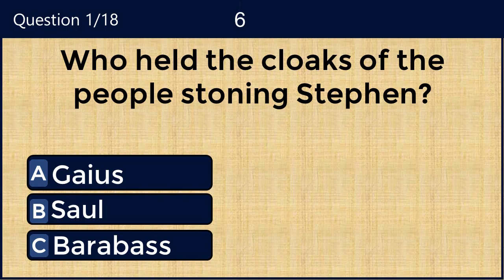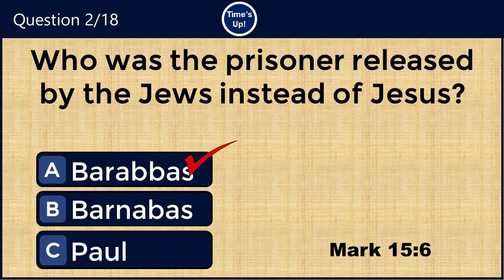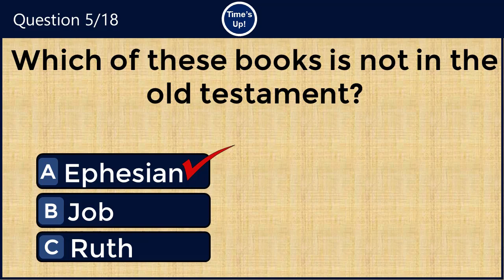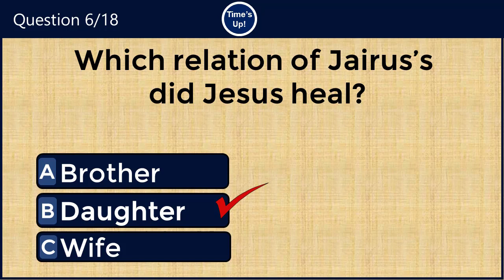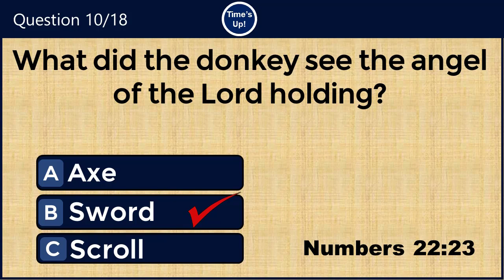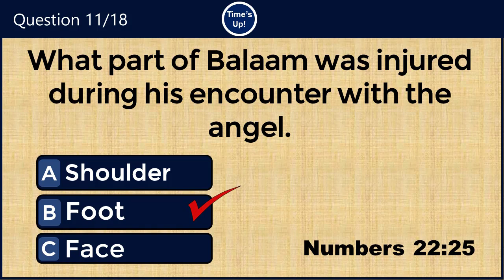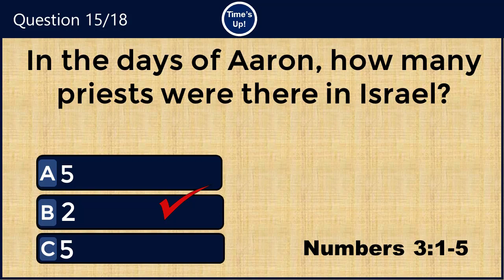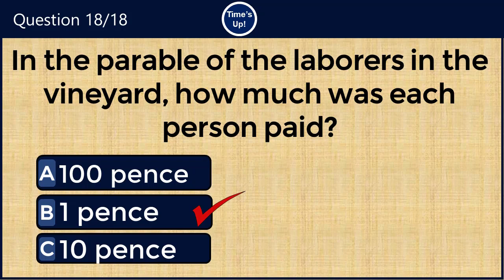KINGS QUIZ: HOW WELL DO YOU KNOW YOUR BIBLE? TAKE THIS QUIZ AND SEE HOW MANY YOU CAN GET CORRECTLY#2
Are You a Bible Scholar?  Are you familiar with this biblical character, names? Then take this Bible Quiz and see how many you can get correctly.

In today's quiz, you have 18 KINGS names from the bible you NEED TO KNOW. Note, that you have exactly 10 seconds to answer each question. You may pause the video if you need more time. Wish you the best of luck!